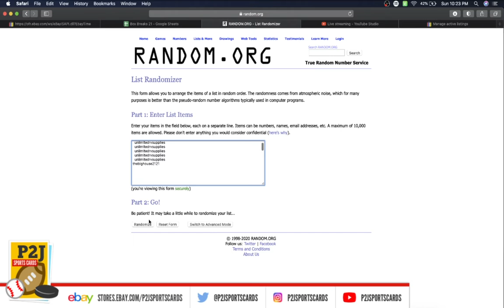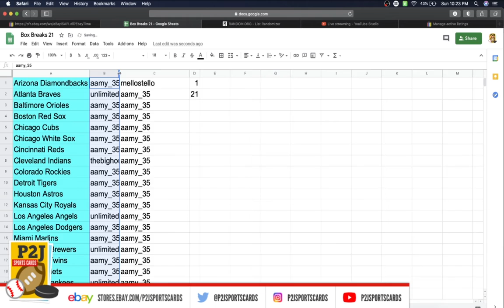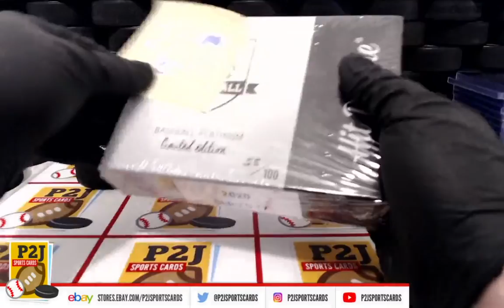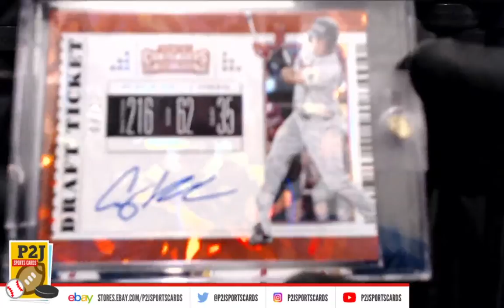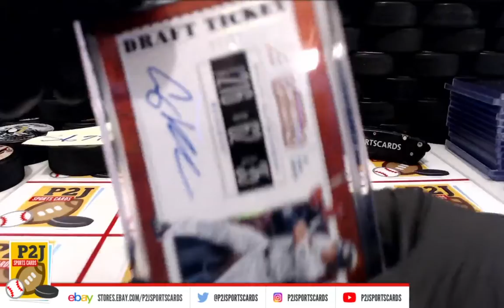Break #3699 2020 Hit Parade Baseball Platinum Limited Edition Card Box Break mlb P2J Sports Cards